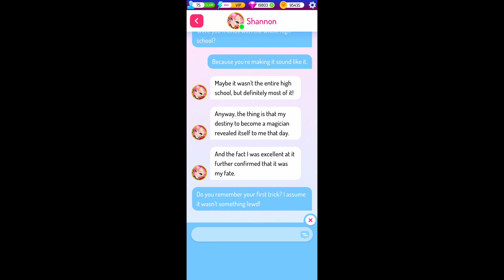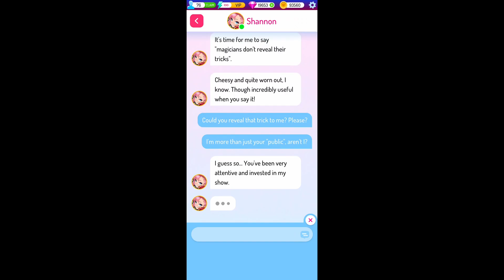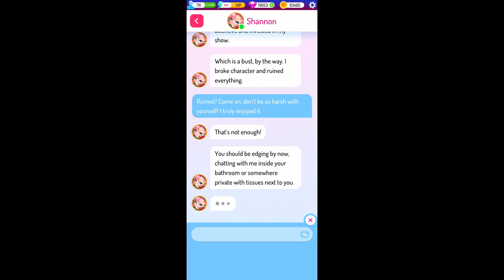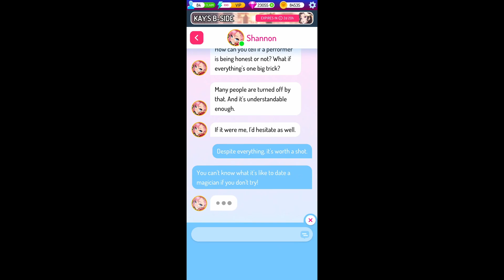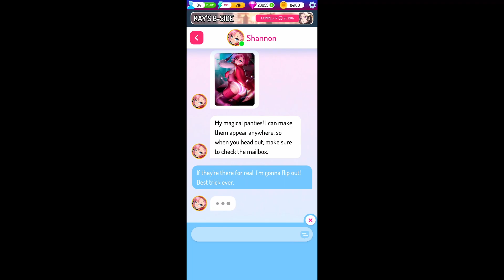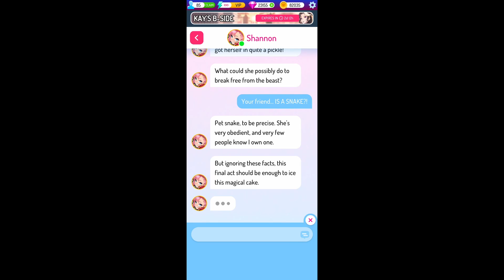Tricks and SQUEEZES | Shannon Part 2 , EroBlast ❤ Episode 59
Her tricks makes things looks BIG and HUGE. Her special friends helps too ! DO you guys notice the art change ? i love the new art too !